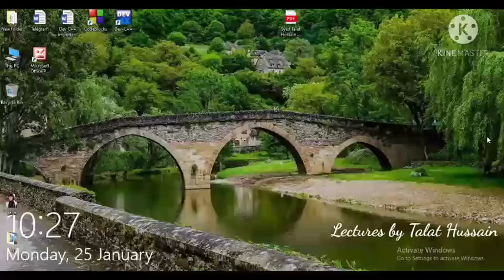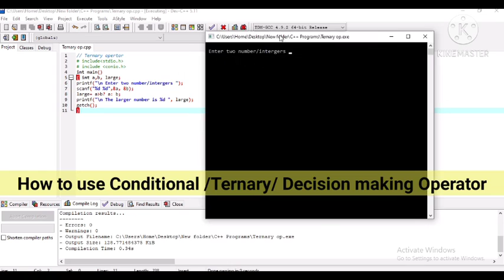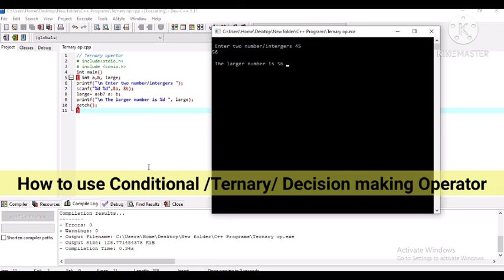Ternary Operator in C++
Conditional Operator
Decision making Operator
? : operators